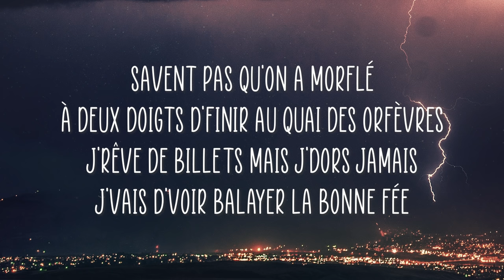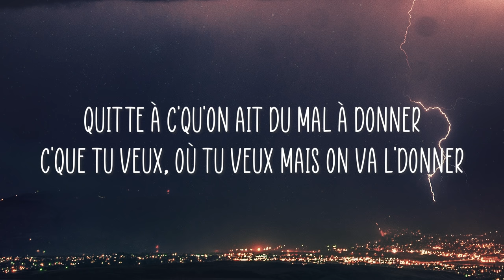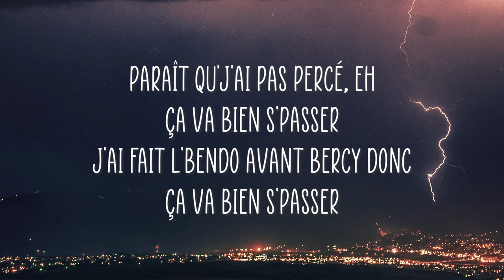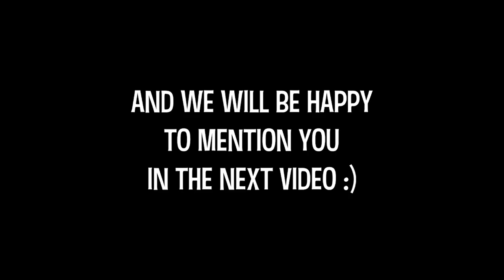Nahir - Ça Va Bien Se Passer (Paroles/Lyrics) (Meilleure Version)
Nahir - Ça Va Bien Se Passer (Paroles/Lyrics)

PAROLES/LYRICS
Hi, hi, hi, hi, hi, hi
C'est encore moi
Araï
Pchh

J'suis rentré sans la clé, j'suis rentré les braquer
J'dors jamais pour pas qu'on m'baise, parano, c'est moi qui baise Morphée (sheesh)
Savent pas qu'on a morflé, à deux doigts d'finir au quai des Orfèvres
J'rêve de billets mais j'dors jamais, j'vais d'voir balayer la bonne fée
J'suis souvent mécontent, des trous dans mes tes-com, si j'te trouve, les dés-con vont pas t'sauver
Gare à celui qui aura l’nez dans mes affaires, demande aux gues-sh' qu'ont en fait une OD
J'constate souvent mais j'contеste, les autres s'taisеnt
On s'casse, on est dans la pièce avant qu'les autres viennent
Faut qu'j'tienne le bout, trop d'bâtons dans les roues
C'est pour ça qu'j'reste debout, ça nique le garde-boue
J'dis rien mais j'vois tout, dans ma tête, ça tourne pas rond
Il m'faut un compas comme arme blanche pour qu'j'fasse le tour

J'vois aucun problème existentiel
Dans tous les cas, on éteint l'jeu sans étincelle (ouh), ok

Calme-toi et reste assis, ça va bien s'passer, ok
Dis-leur qu'on n'est pas pressés, ouais, ça va bien s'passer
Paraît qu'j'ai pas percé, eh, ça va bien s'passer
J'ai fait l'bendo avant Bercy donc ça va bien s'passer

Un soir comme un autre dans l'que-blo, j'fais qu'zoner (chh)
Soit la drogue, soit l'rap, il faut qu'j'taille avant qu'chez moi, ça vienne sonner, hein
Quitte à c'qu'on ait du mal à donner (ouais), c'que tu veux, où tu veux mais on va l'donner
C'est pas la peine que tu viennes nous harceler, j'les connais, ces commis sont bons qu'à mythonner
Je pars du, du quatre-vingt ze-trei comme Ikoné, imprudences et les manigances, ça m'connaît
Évidence avec efficience, j'vais m'donner à fond avec la forme, le fond, le flow qui auront jamais
J'suis dans l'tieks mais j'pense au biff à Johnny, les royalties à Janet Jackson
J'klaxonne sur l'autoroute du game, j'ai pas besoin d'eux parce qu'avant, il y avait personne
Y a rien d'personnel, t'as beau faire sonner mon phone-tél', si y a pas d'clicks, j'éteins l'tél
J'm'en bat les illes-c' que tu sois un tel ou un tel, t'as sucé pour être là où t'es, j'm'en rappelle

Calme-toi et reste assis
Dis-leur qu'on n'est pas pressés, ouais (c'est moi)
J'ai fait l'bendo avant Bercy donc ça va bien s'passer (ouais)